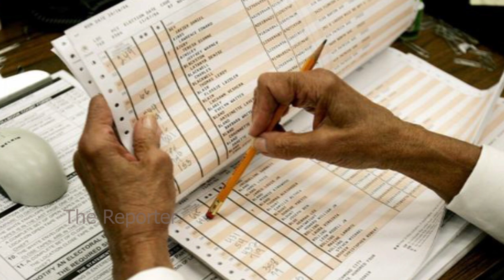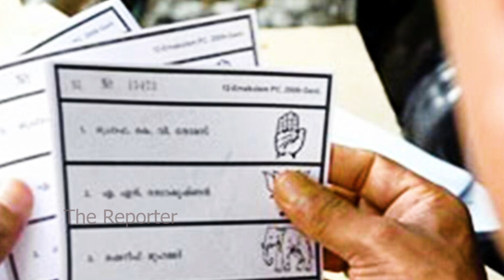ಉಪರಾಷ್ಟ್ರಪತಿ ಚುನಾವಣೆ..!ಯಾರಿಗೆ ಒಲಿಯಲಿದೆ ಪಟ್ಟ..?ಮಾರ್ಗರೇಟ್ ಆಳ್ವಾ ವರ್ಸಸ್ ಜಗದೀಪ್ ಧನಕರ್..!